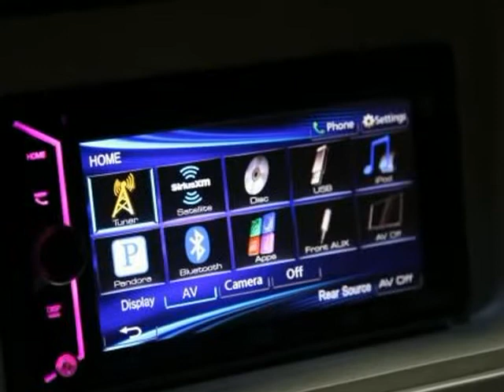2005 Lincoln Navigator (w/ Warranty) (Houston, Texas)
Magnolia Auto Group
5921 Centralcrest St
Houston